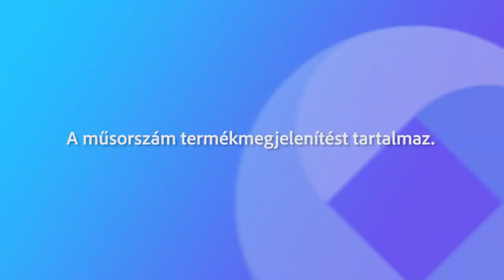230226 Fehérvári Beszélgetések Brückner Ákos Előd 03